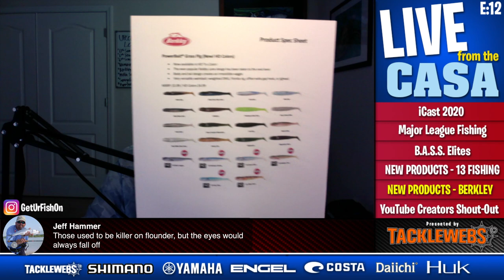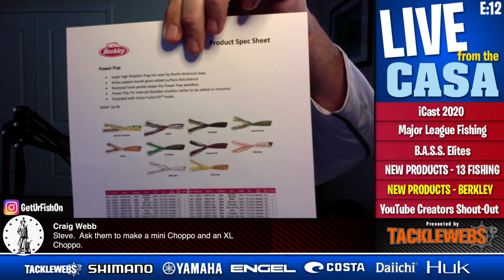LIVE FROM THE CASA Ep 12 - Elites, iCast 2020, MLF and NEW FISHING PRODUCTS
Episode 12 of Live from the Casa brings NEW graphics, news from Major League Fishing, news from the Bass Elites, iCast 2020 including the new products from 13 Fishing and Berkley and a quick YouTube creators shout-out.